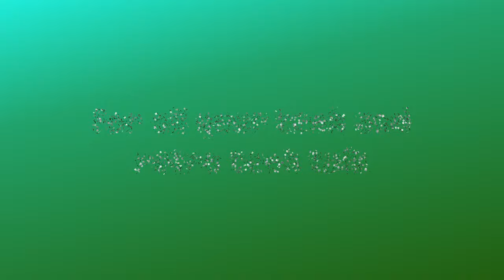PICO-8 : cool graphics demo "snäkätor"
PICO-8 the fantasy console

Superb demo by "snäkätor" rawArgon, check out more by this talented coder.

Go show some love on the PICO-8 forum

Support the Pico-8 project; consider buying a license to enjoy the full potential.

Captured running on Raspberry Pi 400